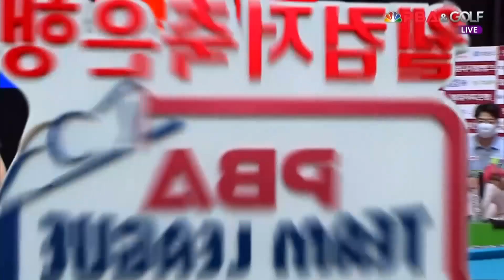웰컴저축은행(쿠드롱) vs TS샴푸히어로즈(문성원) 3세트HL [웰컴저축은행 PBA 팀리그 3R]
세계적인 글로벌 프로당구로  성장한 PBA팀리그의 3번째 시즌!!